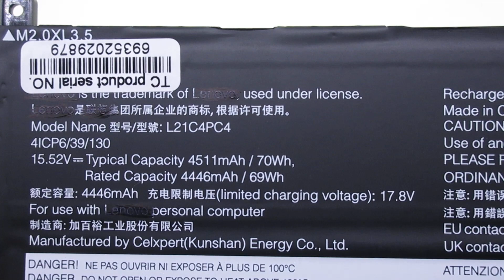Brand New for Lenovo L21D4PE0 L21L4PC4 L21C4PC4 L21D4PC4 Computer batteries,Laptop Battery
Models Number:
Lenovo L21D4PE0
Lenovo L21L4PC4
Lenovo L21C4PC4
Lenovo L21D4PC4